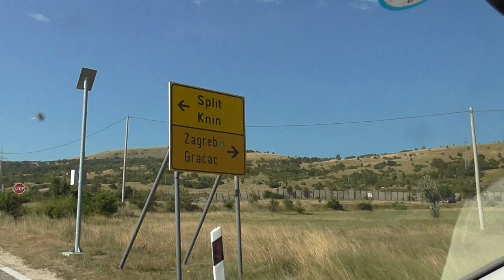Vrati Cu Se Tebi Liko